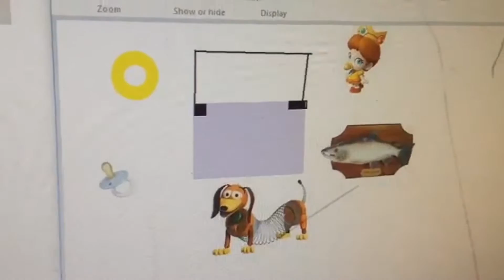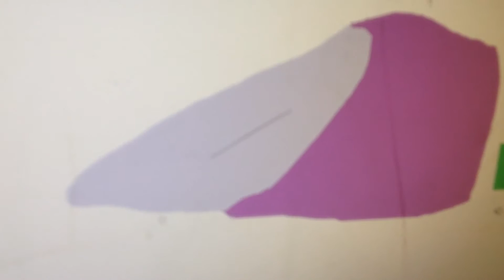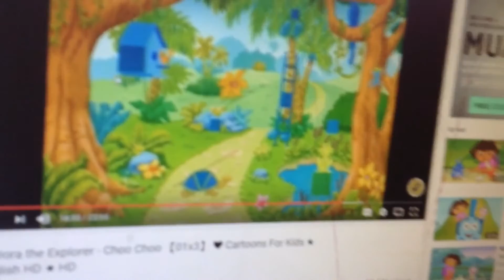pongo the dalmatian sticky tape